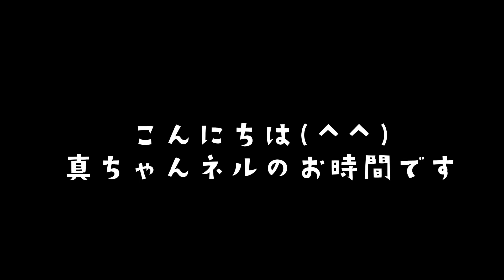自宅で簡単に作れる【ポン酢と胡麻ダレ】トリ団子と豚しゃぶ/無限に食える奴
トリ団子と豚しゃぶ
材料
【ポン酢】
しょうゆ　１００cc
お酢　１００cc
みりん　１０cc
かつお節　約５g
昆布　５センチ位
【胡麻ダレ】
胡麻ペースト　大さじ２